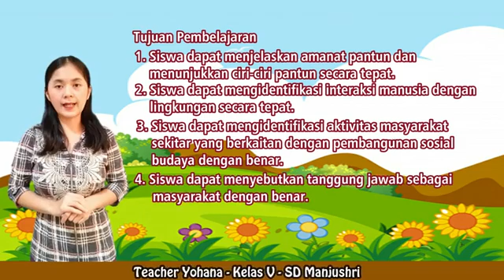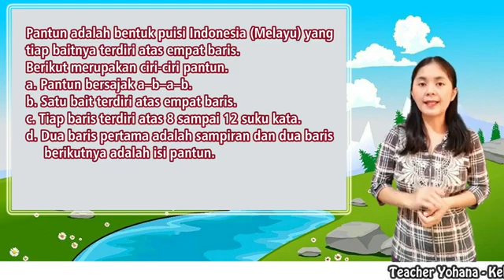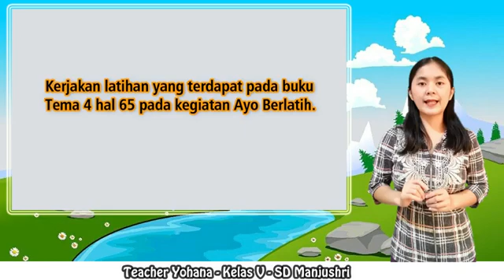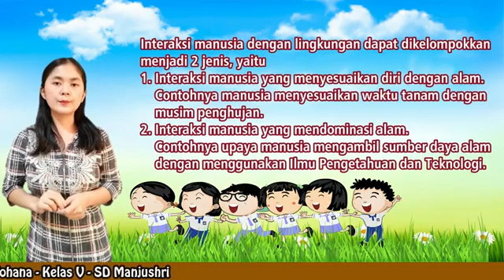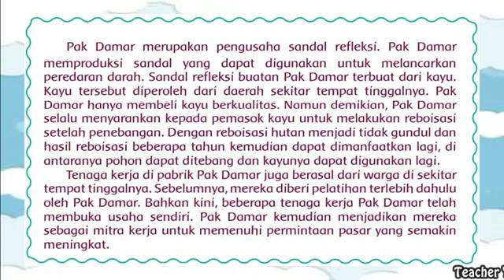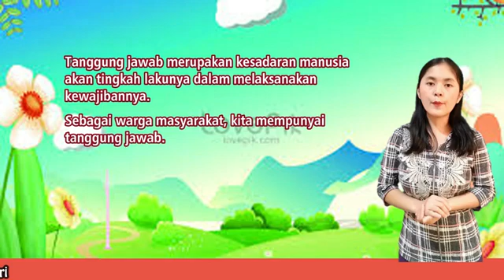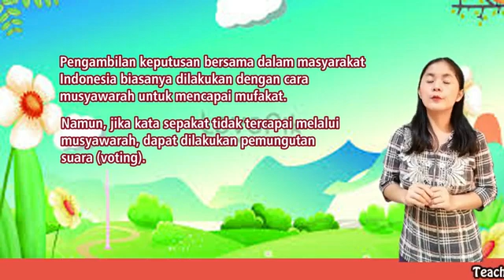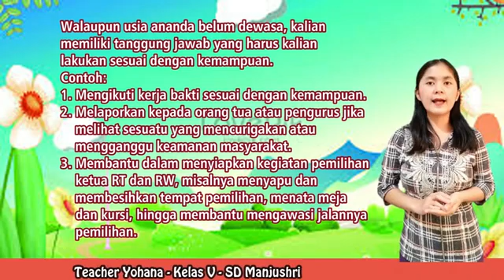Kelas 5 - Tema 4 Subtema 2 Pembelajaran 2